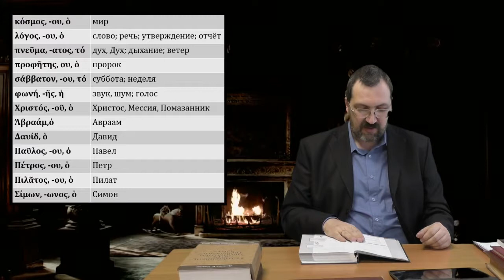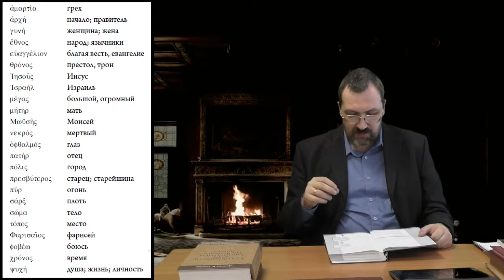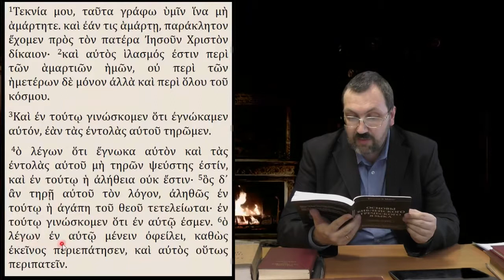Греческий язык Нового Завета 2 4 Лексический минимум